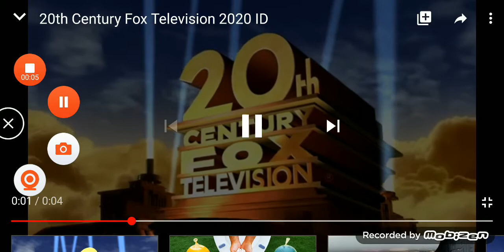20th Century Fox TV/20th TV (2020)